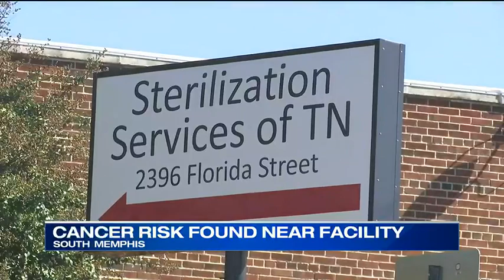DANGEROUS CHEMICALS: South Memphis facility has been using cancer causing chemical for decades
For nearly 50 years, a facility in South Memphis has pumped a chemical into the air that it uses to clean medical supplies. But recently, the EPA has found alarming new data about this chemical polluting the air in the neighborhood.

CONNECT WITH FOX 13 MEMPHIS:
Follow FOX 13 Memphis on INSTAGRAM MORE